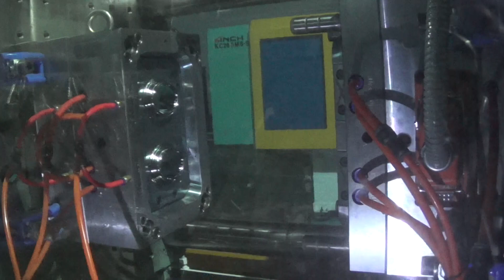High Speed Ice Cream Cup Cover Injection Molding Machine